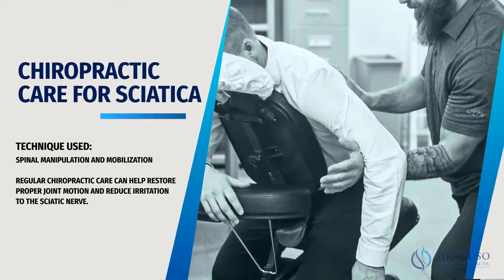WHAT IS SCIATICA | CAUSES | CHIROPRACTIC TREATMENTS FOR SCIATICA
Sciatica is caused by irritation of the sciatic nerve, which runs the distance from your lower back down each leg. Changes to your lower lumbar spine can cause agitation, inflammation, and pinching of the sciatic nerve, which results in pain.

Causes of sciatica include:

• Spinal stenosis (narrowing of the spinal canal that results in pinching of the nerve)
• Muscle spasms
• Vertebral disc degeneration
• Pregnancy

Regular chiropractic care will help restore proper joint motion within the spine, release tight muscles in the lower back, and reduce irritation to the sciatic nerve. It’s a fantastic treatment option for those who are tired of suffering from sciatic pain.

Watch this video to get a better understanding of sciatica, its causes, and various Chiropractic treatments to eliminate it.